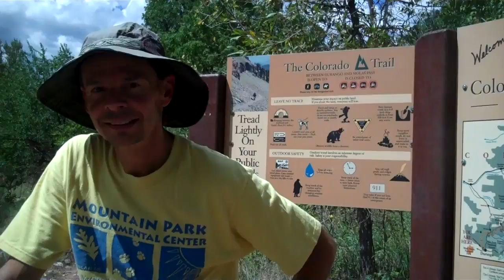Ranger Dave Mountain Park Environmental Center thanks Colorado Trail Foundation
Ranger Dave walked the Colorado Trail as a fundraiser for Nature Education at the Mountain Park Environmental Center and appreciated the trail and found so much for all the work they do. Here is his words of thanks. He suggests, " Support the Colorado Trail Foundation. They work hard to keep the trail in tact, cutting down big trees and making it possible to see Colorado from this amazing path."